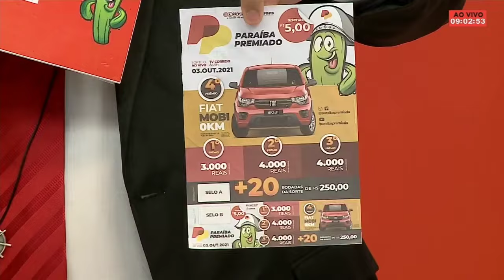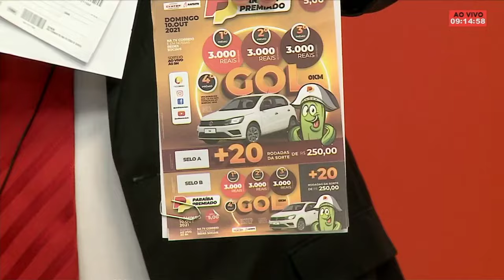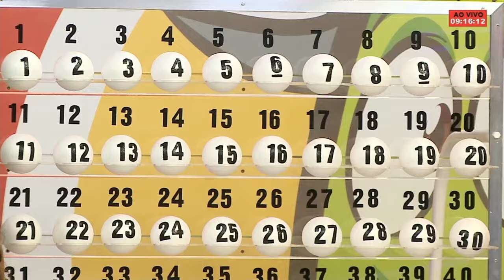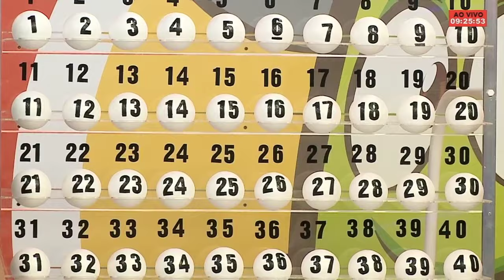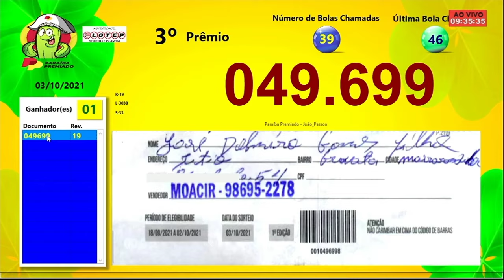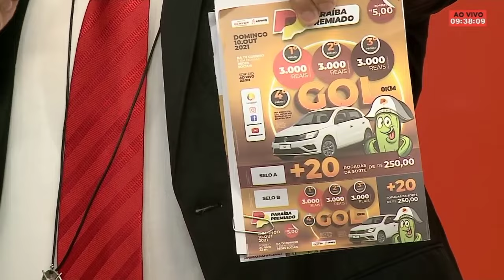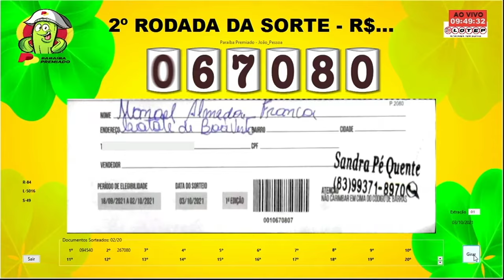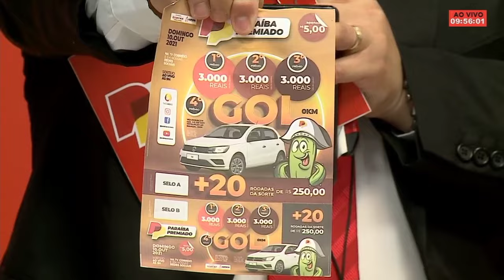ParaíbaPremiado - 03.10.2021 - Programa Completo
Programa completo do sorteio Paraíba Premiado transmitido pela TV Correio no dia 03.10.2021